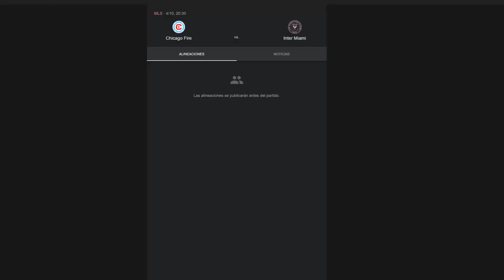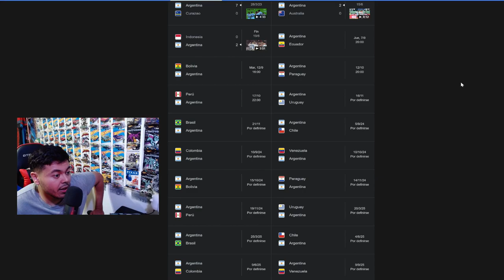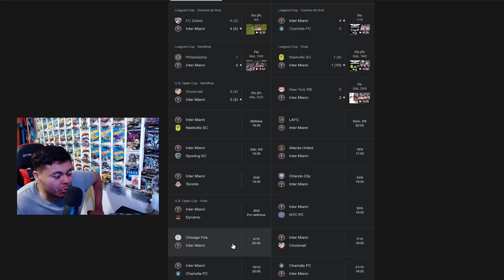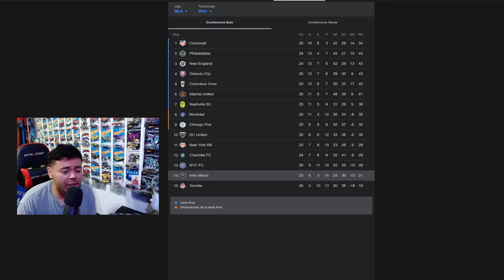EL INTER DE MIAMI TENDRA QUE JUGAR SIN MESSI ¿PODRA CLASIFICAR AL PLAY OFF/IN?